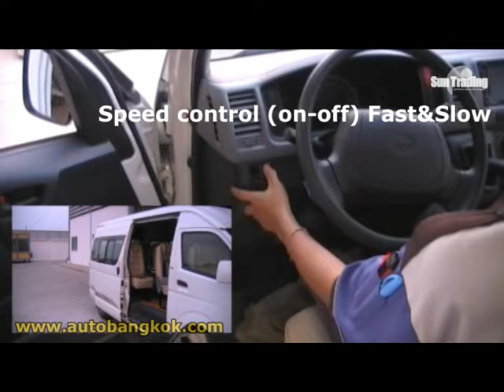Toyota commuter Auto Sliding Door EP.2